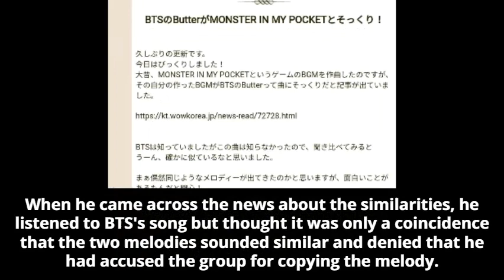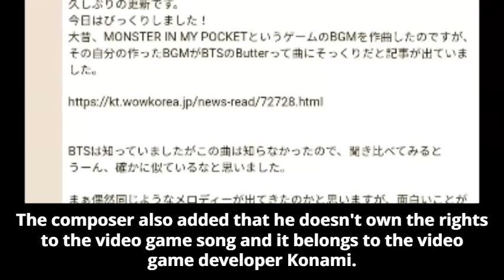Japanese composer of 'Monster in My Pocket' posts about the controversy of BTS's "Butter" plagiarism